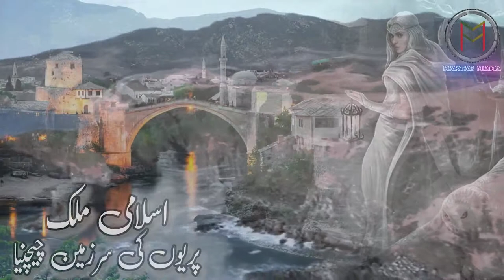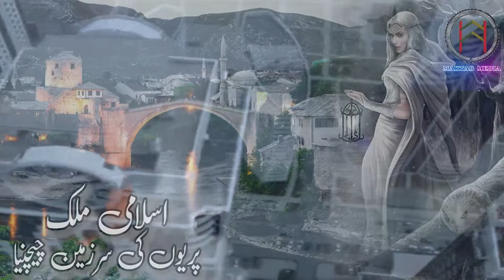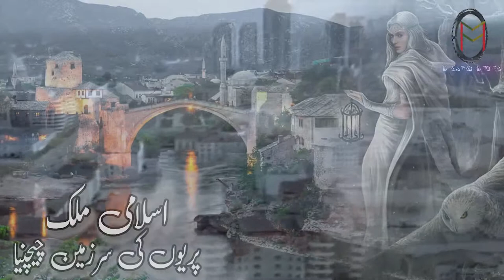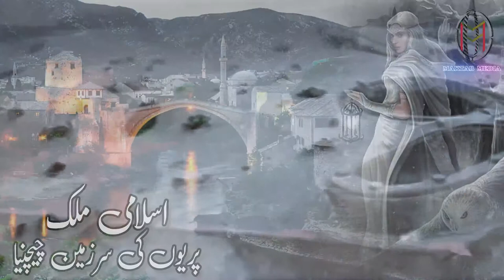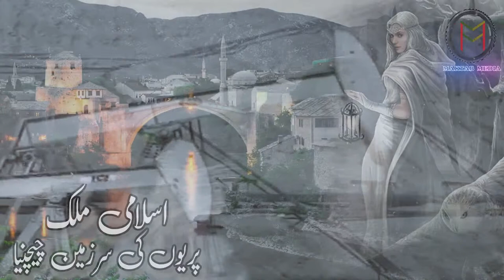Islamic Country - History of (Chechnya) - (پریوں کی سرزمین چیچنیا).. Urdu / Hindi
اسلامی ملک - پریوں کی سرزمین چیچنیا...

Islamic Knowledge
Islamic History